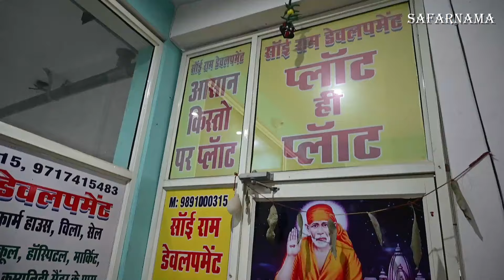दुबारा नहीं मिलेगा नोएडा में प्लॉट | Cheapest Plots in Noida | नोएडा में जड़ से मकान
Namaskar Dosto...!

I'm back again with new another interesting video about cheapest plots and property in Delhi NCR.

Sai Ram Developer
Address - Badarpur By Pass Road Near Toll Plaza Sector
37, Badarpur Metro Station

किस्तों मेंप्लाट
सस्ते प्लाट
सस्ते प्लॉट
सस्ती प्रॉपर्टी
सस्ती जमीन
पटना में सस्ता घर

plots in uttam nagar delhi,
plots,
50 gaj plot in delhi,
plots in emi,
plots in ncr,
plots in bhopura,
plots sale delhi ncr,
plots in ghazibad,
plots in ghaziabad,
plots near delhi,
plots sale delhi,
plots in sun city,
best plot in delhi,
gda plots in ghaziabad,
saste plot in delhi,
plots in wave city,
plot in delhi burari,
cheapest property in delhi ncr,
property in delhi,
property in south delhi,
plot price in delhi ncr,
south delhi property,
affordable property in delhi ncr,
affordable plot price in delhi,
delhi property for sale,
property in delhi for sale,
budget housing in delhi ncr,
affordable plots in delhi ncr,
affordable house in delhi ncr,